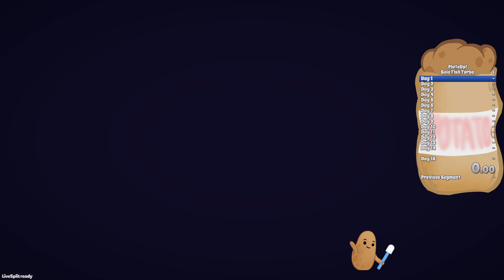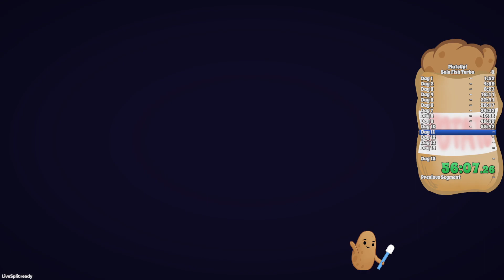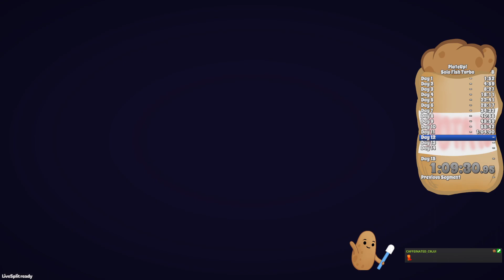Eel It In! Trying to Franchise Another Fish Turbo Run! PlateUp!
✧+=~=+★Socials★+=~=+✧